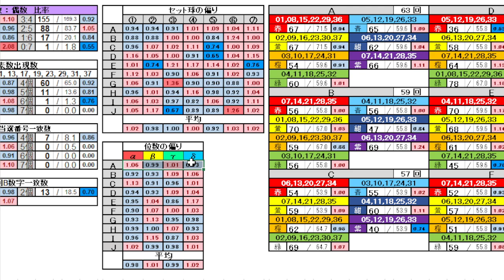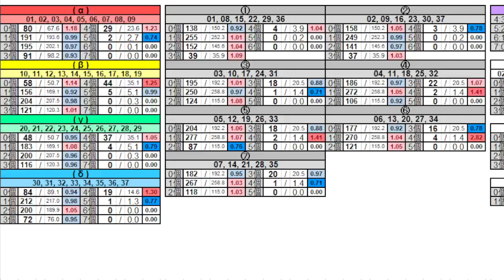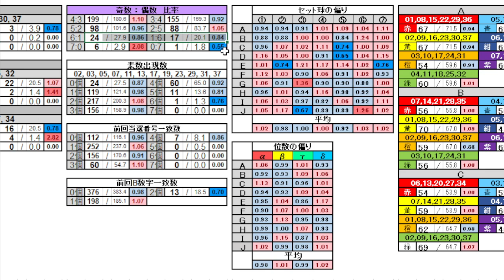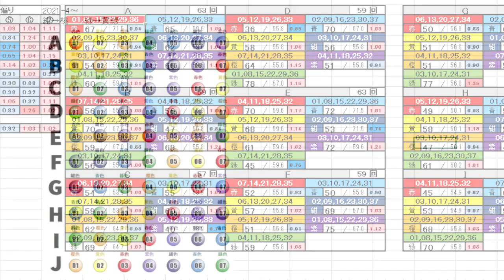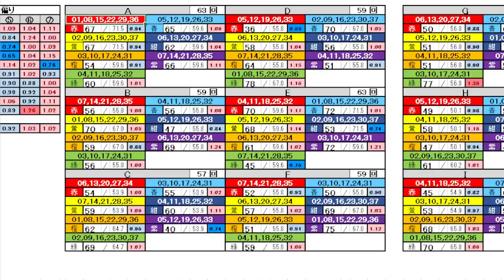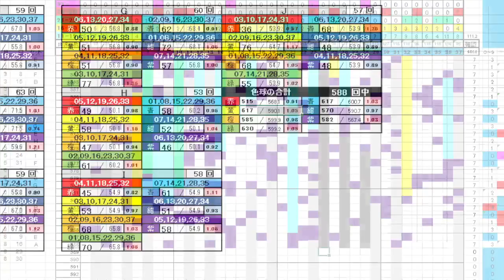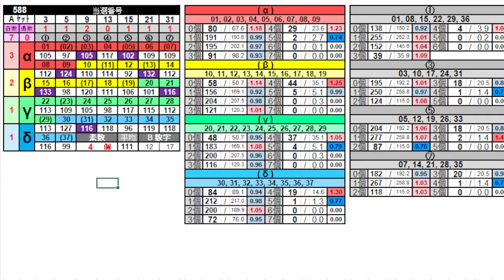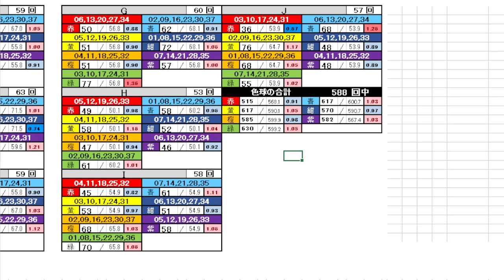【ロト７】第 589 回 予想 (2024年8月23日抽選)